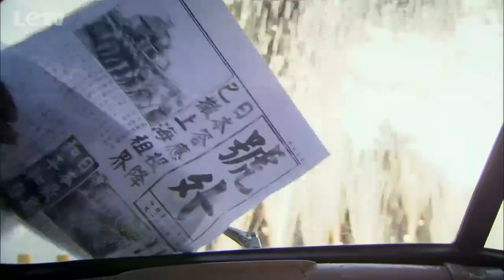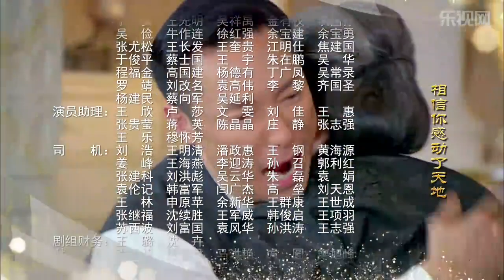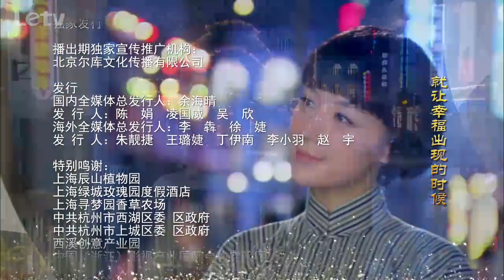大当家TV版 54【HD】